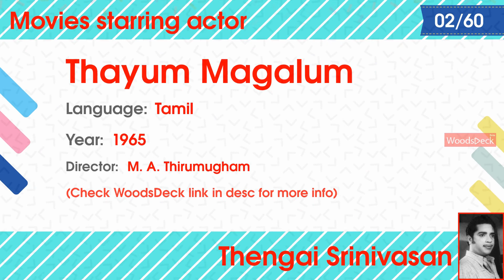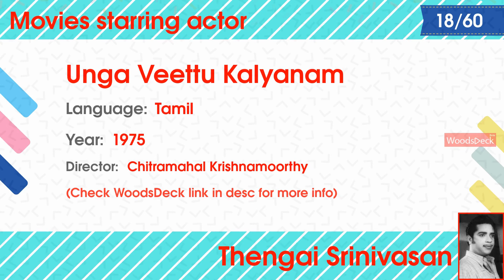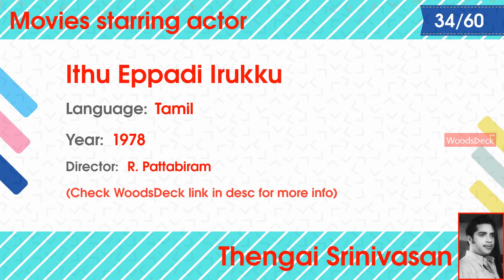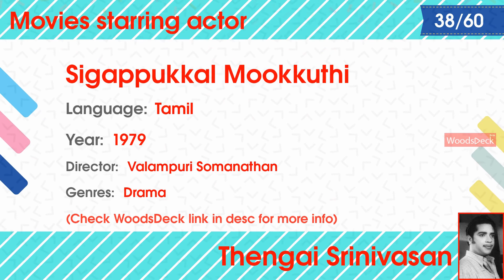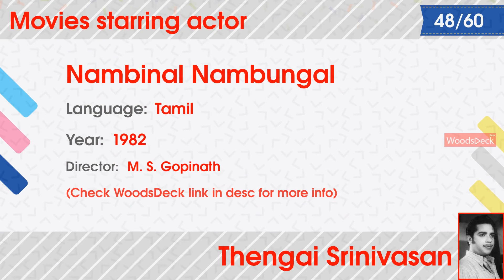Actor Thengai Srinivasan movies list